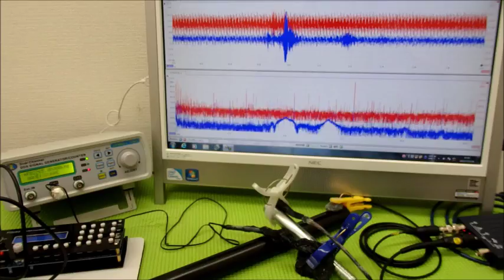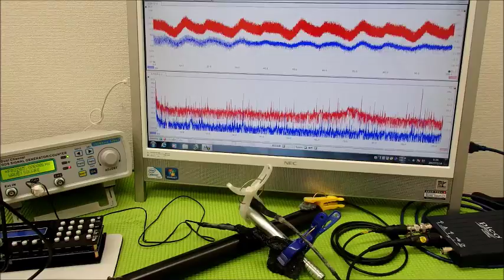オリジナル超音波システムの開発技術 ultrasonic-labo